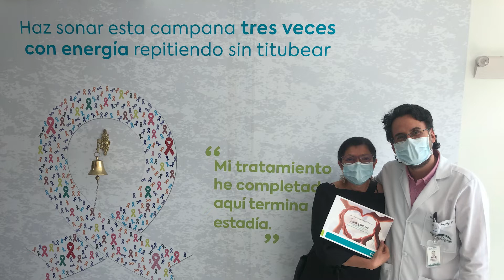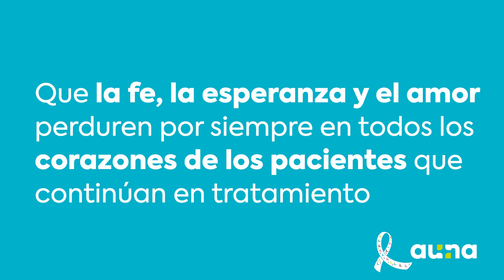Celebremos juntos la esperanza con nuestra paciente Sonia González